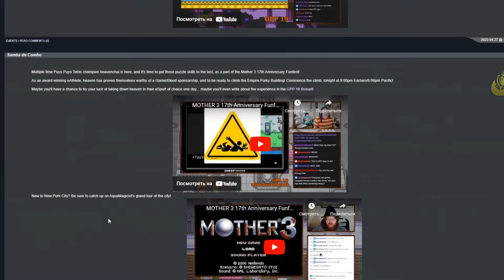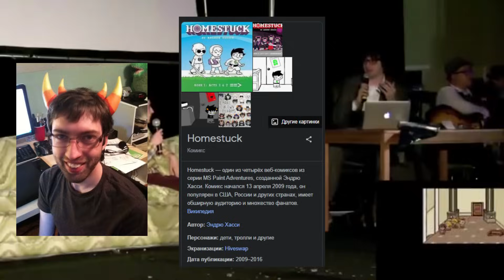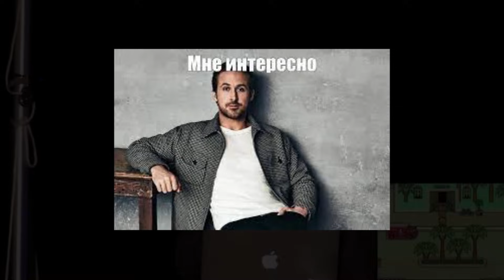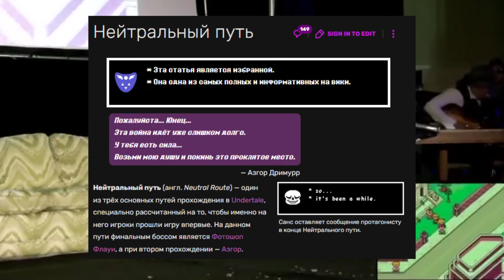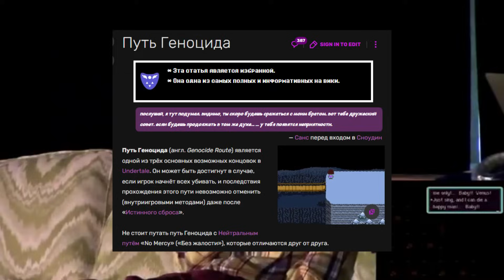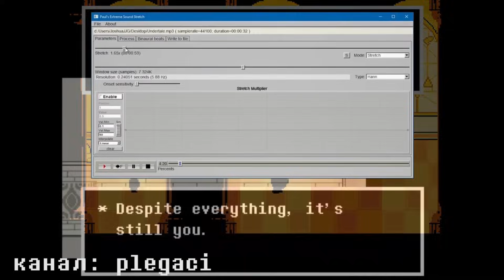Кто такой ТОБИ ФОКС ? | почему гений?, как писал саундтреки?, undertale...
Решил снять видео, так как, такого про Тоби я еще не видел

всем спасибо;))
тайм кодс:
2:15-3:32 - Про музыку и проекты над которыми он работал
3:32-4:40 -Интересные факты
4:44-8:22 -Undertale
8:23-11:13 -Саундтреки
11:13-11:58 -Вывод и концовка

Спасибо шпендиксу❤️